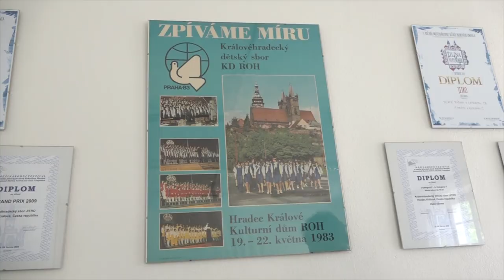Přes 40 let řídí Jiří Skopal dětský sbor Jitro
Sbormistr, hudební pedagog a organizátor dětského sborového zpívání – to je profesor Jiří Skopal. Už přes 40 let řídí klenot české kultury královéhradecký dětský sbor Jitro. Vztah k hudbě a první hudební vzdělání získal od svého otce Jana Skopala. Silné pouto k muzice ho provází celým životem.